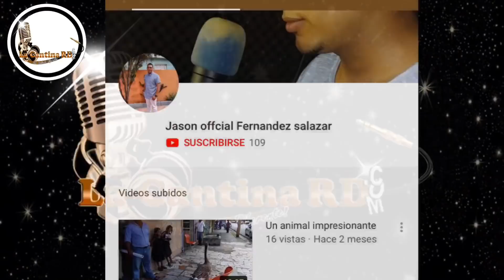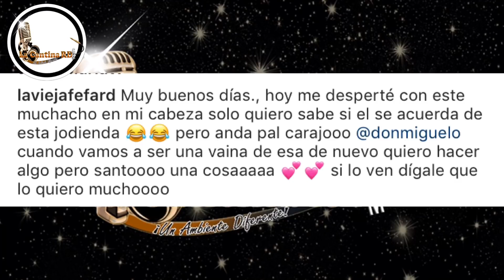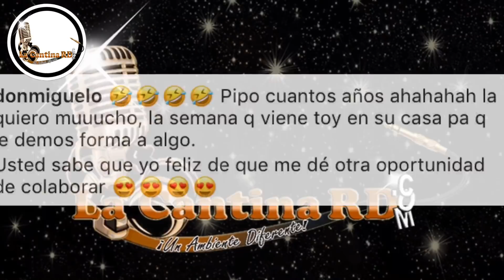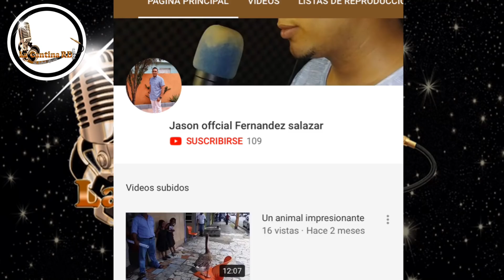Ozuna es inocente, apresan a los asesinos de Kevin Fret ❌ Bad Bunny estará en Los Premios Soberano.